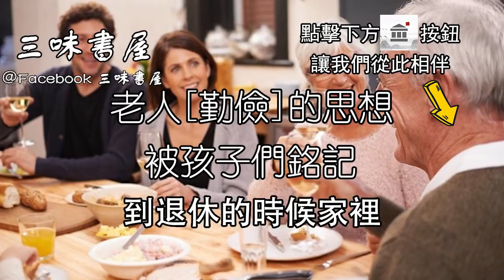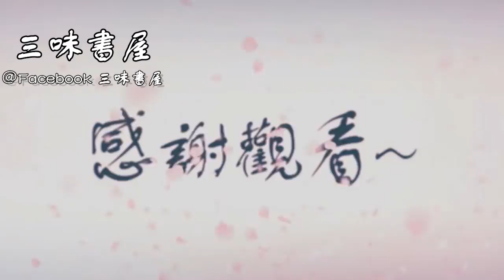子孫滿堂，手握巨款！2位老人竟過成這樣！所有中老年都該引以為戒/三味書屋